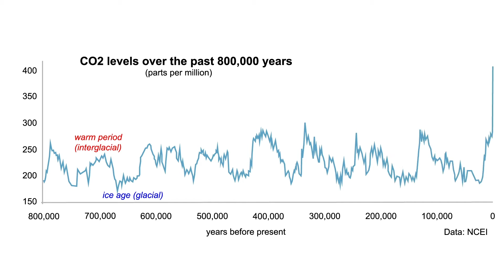3.9 Billion Years of Climate Change History... in about 5 minutes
Unless you’ve been living under a rock, you’ve probably heard about climate change. But did you know that our planet's climate has been changing for billions of years?

Around 4.6 billion years ago, when the Earth first formed and the surface was molten, the temperature was upwards of 3,600°F. And during the many ice ages since then, the planet has experienced the complete other end of the temperature spectrum with sub-zero freezing temperatures. These changes occurred over hundreds of millions to billions of years as a result of…. our changing climate.

The first evidence scientists found of life on our planet dates back 3.9 billion years ago during the Archean Eon. This life that emerged is believed to be photosynthetic, but the climate was much different than today’s. Our sun was much dimmer, around 70% solar luminosity compared to present-day conditions. This should have meant the resulting surface temperature would be below zero, but scientists have found evidence of liquid water from this period. To explain this, scientists have hypothesized that a greenhouse effect was in place that raised CO2 levels 100-1000 times above today’s levels, which, even with less energy from the Sun, would have warmed the Earth enough to allow for the presence of liquid water.

This earliest evidence of the Earth’s climate was discovered within the Earth’s crust, dating to around 3.7 billion years ago, and it provides us with evidence of rain and rivers. And while we don’t know the exact temperature from this, we do know that it had to be somewhere between 0-100°C for flowing water to have existed.

The atmosphere during that time was heavily methanic, until 2.4 billion years ago, when, for the next 230 million years, Earth’s atmosphere “quickly” (Lexi air quotes) transformed from anoxic to closer to today’s state.

Around the same time scientists have found evidence of the first Ice Age occurring, and it does follow that the removal of methane and addition of oxygen and carbon dioxide into our atmosphere was the cause, as well as the rapid decline of methane-producing microbes being replaced with organisms exhaling oxygen.

Fortunately, the greenhouse effect from billions of years ago subsided with the changing atmosphere, because our sun has increased its heat output by 40%. And this is the major concern for scientists if global emissions continue to increase.

Looking at our relatively shorter history, even thousands of years of data can show us a direct correlation between the amount of carbon in our atmosphere and glacial volume on our planet.

Since the last ice age ended, about 11,700 years ago, our Earth has had a rise in the carbon dioxide in our atmosphere--which is consistent with Earth’s climatic history. But in the last 800,000 years the amount of carbon dioxide has peaked at 300ppm, or parts per million, only once. While since only the 1800’s we have reached a level of 400ppm. Do we have a record of this occurring before? Yes, about 400 million years ago when our planet was 3 degrees warmer and the sea levels much higher than today.

Studying billions of years of our changing climate helps scientists to predict climate trends based on carbon emissions. And what becomes clear is that increased atmospheric carbon dioxide indicates a warmer planet with higher sea levels. And right now, an increase in our sea level would affect a huge portion of our habitable landmass, along with all the life on it, and be only one of the consequences of the current climate change trend.

Thanks for joining us, swrmers. It’s incredible to think how short humans have been around on the Earth’s timeline, but how much we have impacted our planet. Stay safe and stay sustainable! Purple monkey dishwasher...